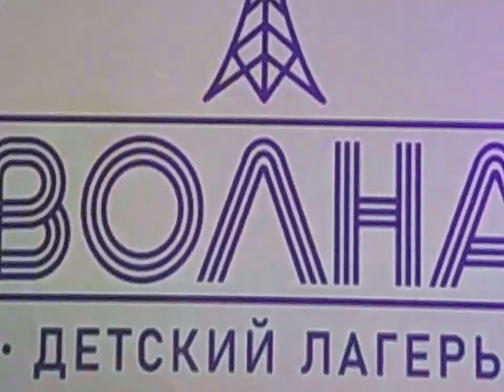БИТВА ДОМОВ В лагере "Волна" 3 смена 2023 год. Участвуют все отряды | Защита отрядов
БИТВА ДОМОВ В лагере "Волна" 3 смена 2023 год. Участвуют все отряды.

7 июля 2023 года в лагере состоялся конкурс защиты отрядов (Домов) - "Битва домов", в котором принимали участие все отряды. Ребята показали очень интересное шоу. Смотрите обязательно и поделитесь с друзьями по отряду.